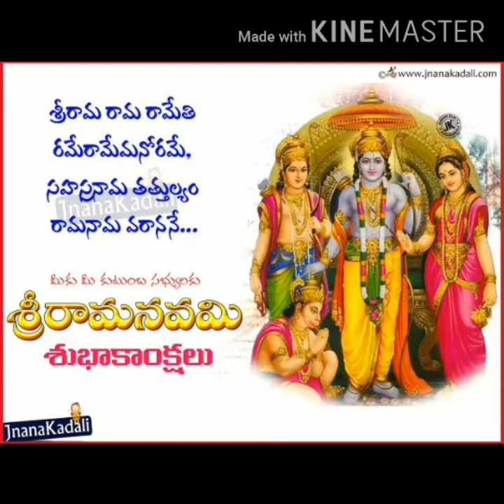శ్రీ రామ నవమి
శుభాకాoక్షలు